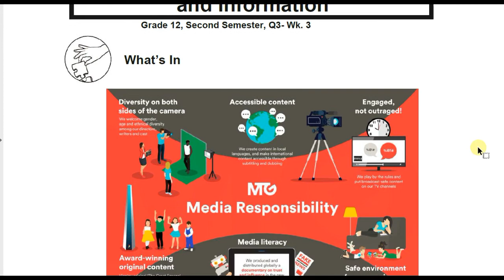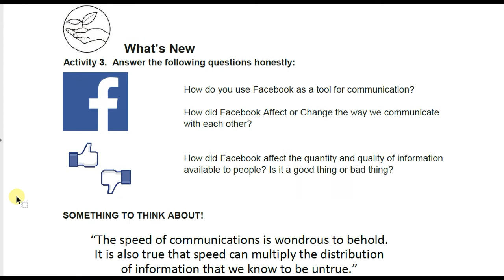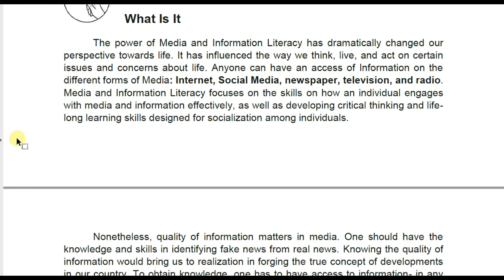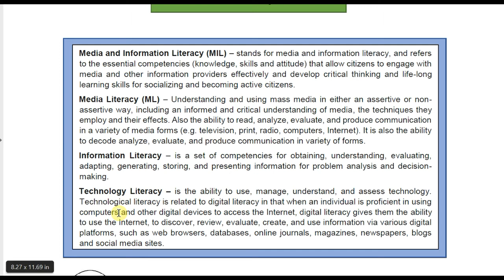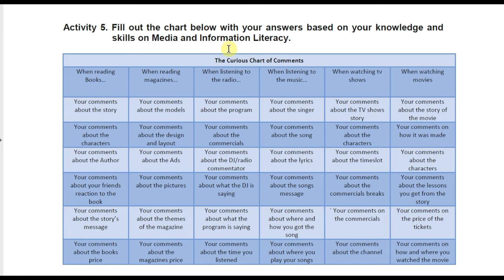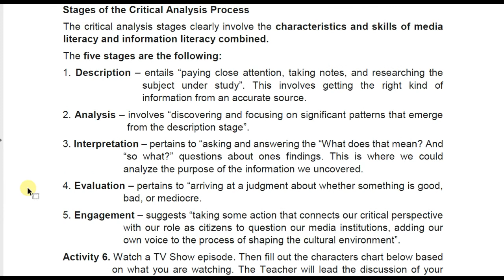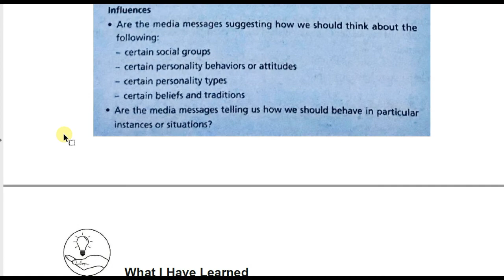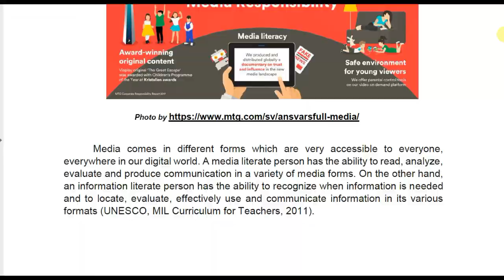Media and Information Literacy: Module 3 [DOWNLOAD] Explained in Filipino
Topic: Responsible use of Media  and Information
6:00 - Different forms of Media
13:30 - Stages of Critical Analysis Process